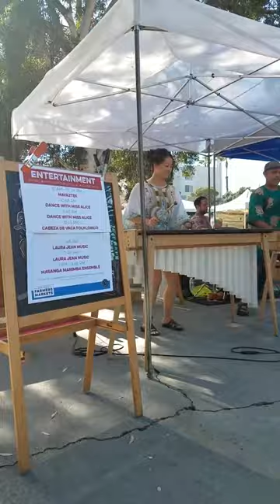Santa Monica Farmers Markets 44820